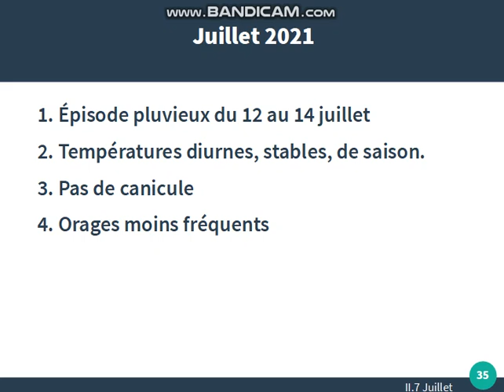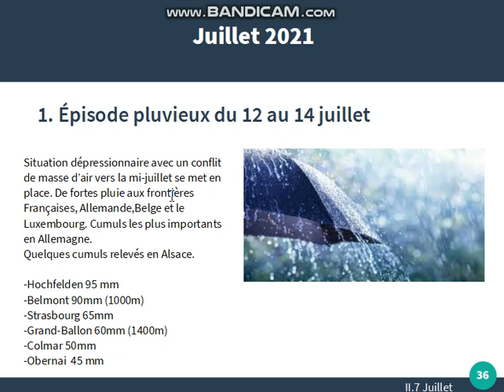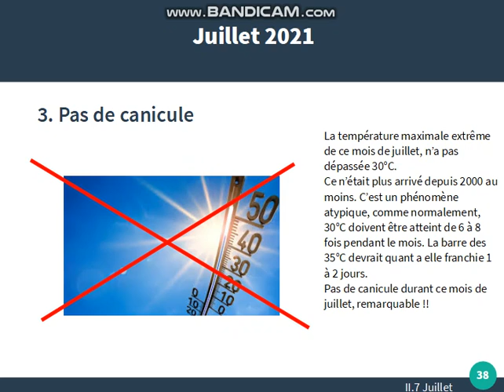Rétrospective 2021 en Alsace: Juillet